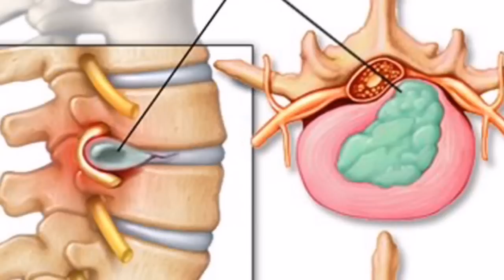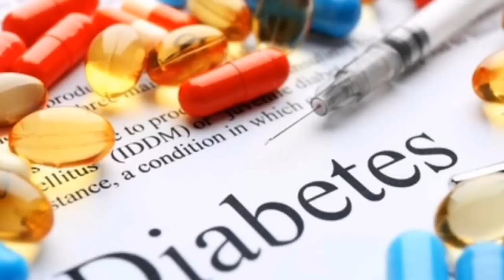NAJVAŽNIJI VITAMINI ZDRAVU KRALJEŽNICU! Uklanjaju bolove, upale, ukočenost...